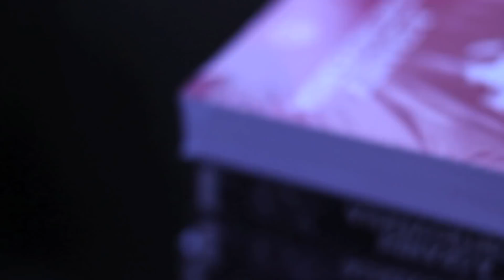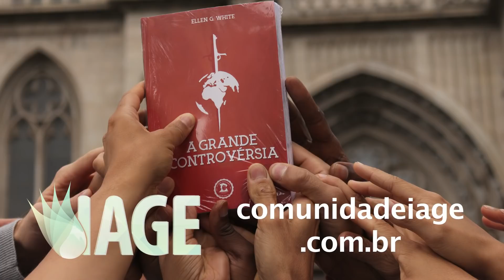Sabão, Impacto Leopardo, IAGE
Motivação e imagens do Impacto Leopardo de 31 de outubro de 2017. Planos para novas campanhas.